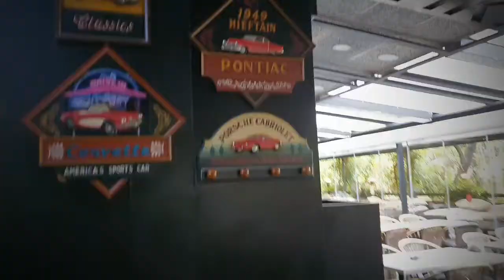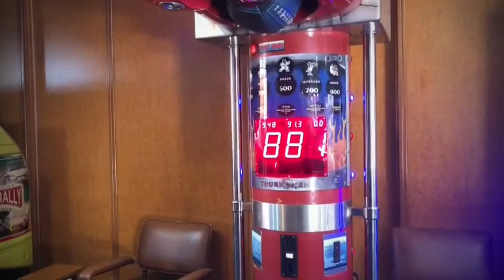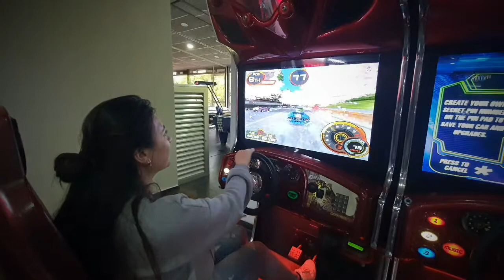a day in my life 🎄❤ اول شتوة